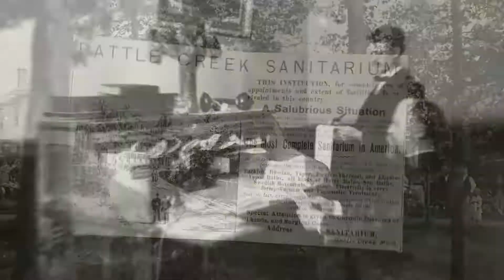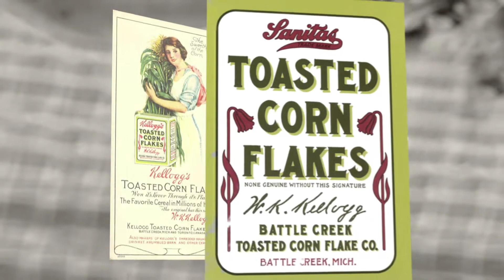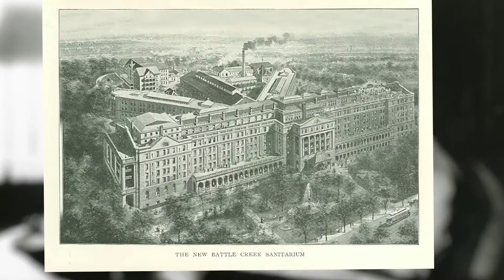Adventist Health System Legacy Overview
Reaching out. Touching Hearts. Healing Lives.